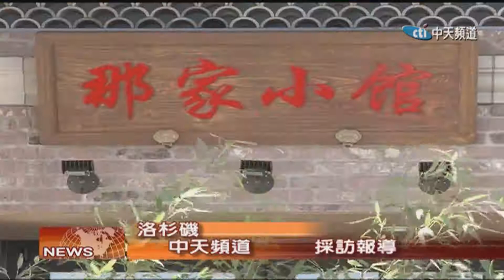2018.05.09中天北美新聞-2 北京宮庭菜「那家小館」慶母親節 帶媽媽品嚐帝王美食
母親節就在這個禮拜天，想好要帶親愛的媽咪去哪裡吃大餐了嗎？美式牛排、波士頓龍蝦都吃過了，不如來點不一樣的，一起看看我們的推薦。